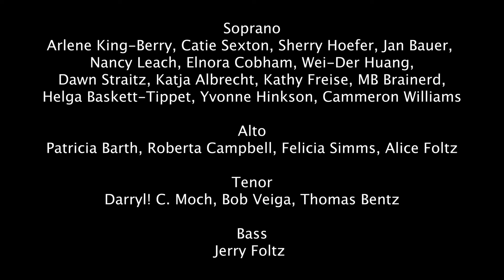CAC Holy Holy Holy Final 1